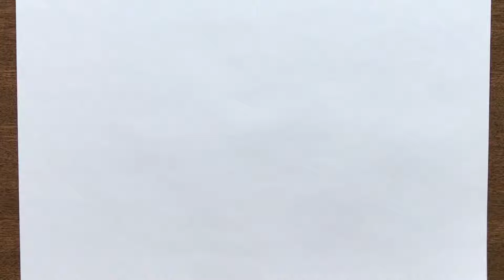How to Draw a Lion | Easy Drawing for Beginners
Roaring Lion Picture Drawing from number | Easy Drawing for Beginners

Lion Drawing from number